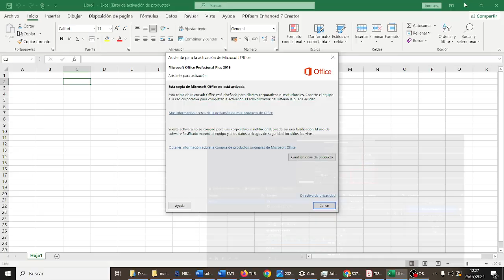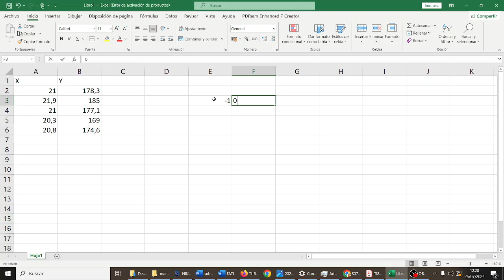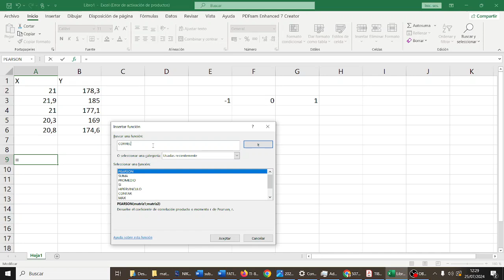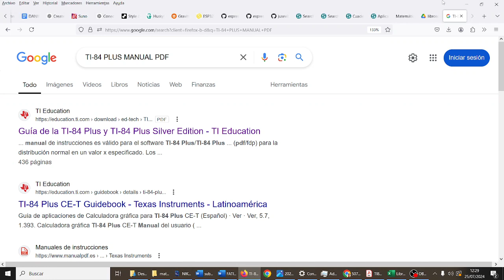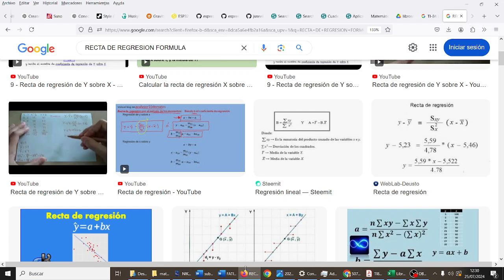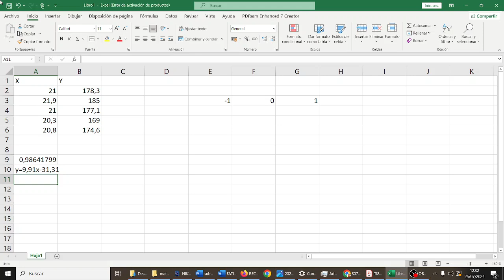Recta de regresión Matemáticas IB Bachillerato Internacional